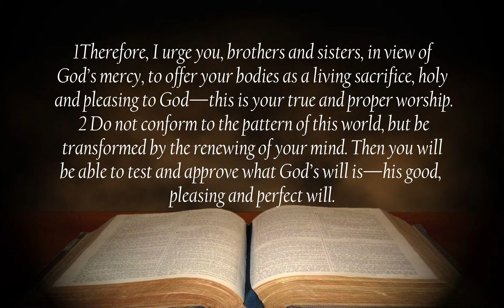Holy Habits Pt. 2: Transformational Living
As we continue our holy habits sermon series here at First Metropolitan; Pastor Ogletree talked about transformational Living. As children of God we have to develop certain habits that show the world how followers of Christ live out the Word.